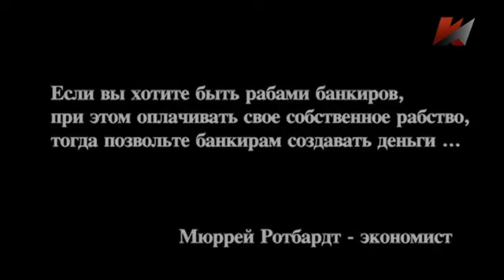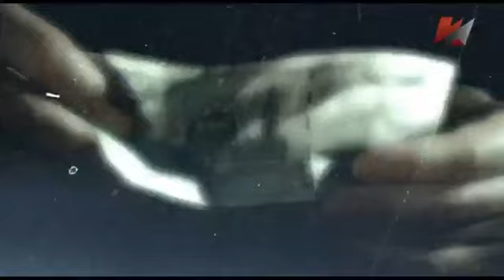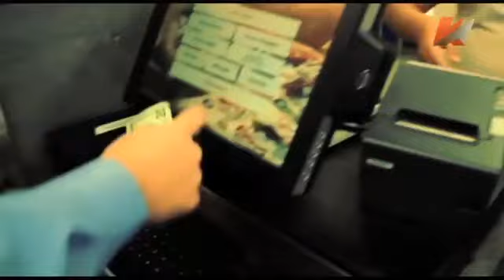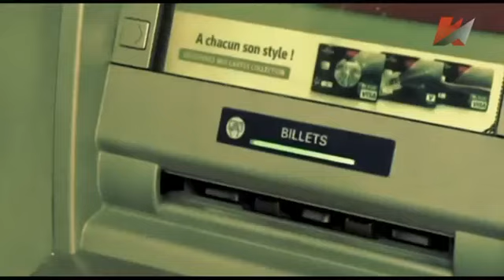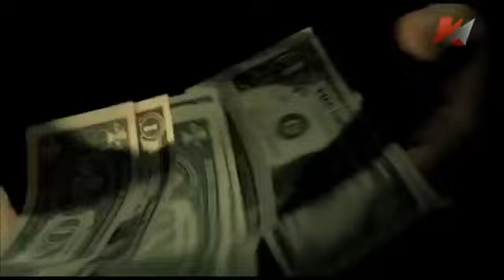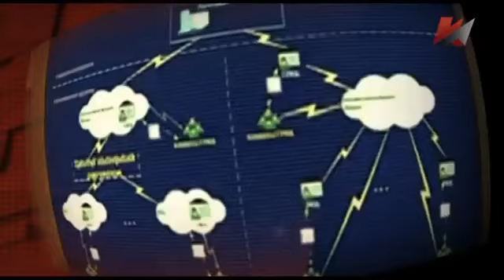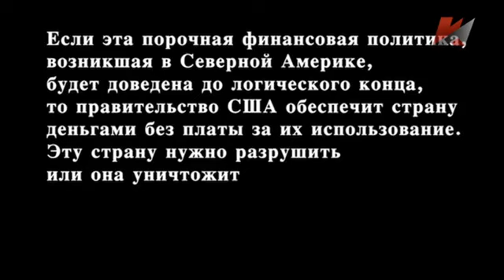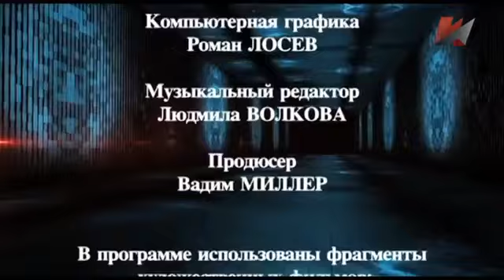Světová kabala 2. díl - uzákoněná lichva a krádež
Světová kabala 2. díl - uzákoněná lichva a krádež. J. Katasonov. O největší "magii" v dějinách lidstva, tvoření peněz z ničeho komerčními bankami.